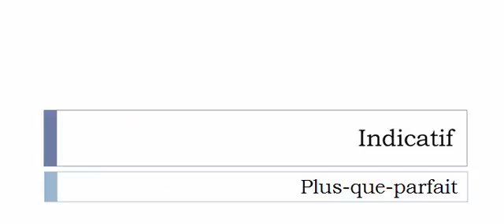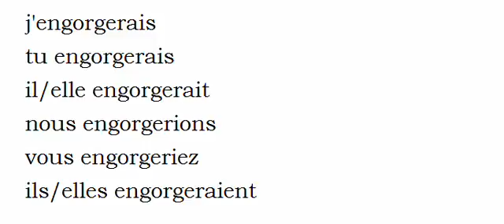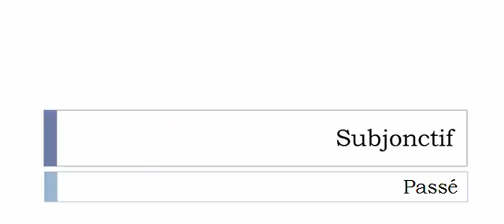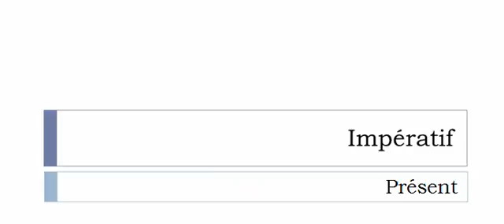เรียนรู้ภาษาฝรั่งเศส = การผันคำกริยา = Engorger